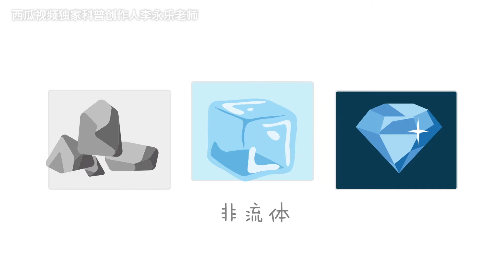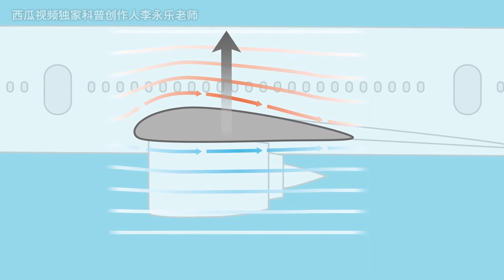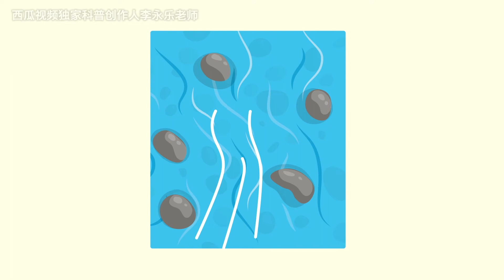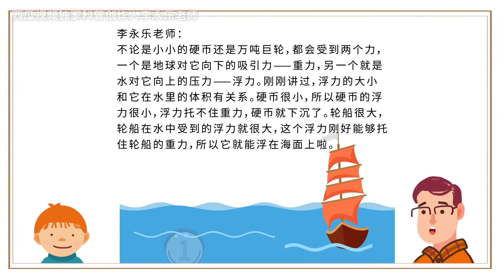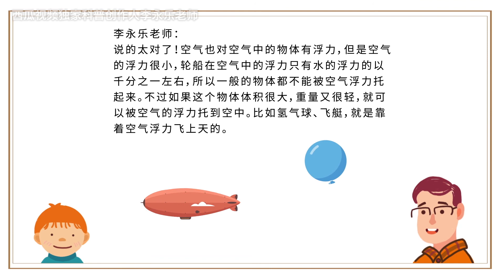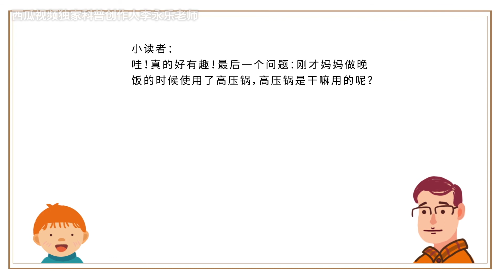《李永乐老师给孩子讲物理》第六集：流体力学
像水、空气这样可以流动的物体叫做流体，流体有许多奇特的性质。比如: 轮船可以浮在水面上，这是因为水有浮力；吸管可以把水吸进嘴里，这是因为大气有压力；倒满水的杯子里，液面可以鼓起来，这是因为水有表面张力. 生活中还有哪些流体的现象？如何用科学解释呢? 3-10岁孩子的家长，陪孩子一起看看吧！

这是《李永乐老师给孩子讲物理》的配套动画片第六集，本书共十册,内容涵盖力学、热学、光学、电磁学 、原子物理、振动与波、流体力学、光学史、相对论、量子力学等内容，是专门为3-10岁孩子打造的物理启蒙读物，用最浅显的语言和精美的绘画，为孩子们展示一个宏大的物理世界。